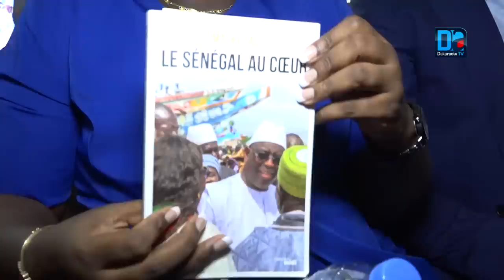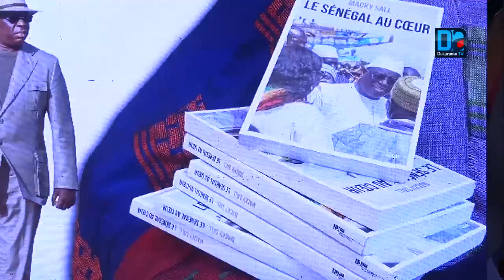Présentation de son ouvrage : Macky Sall plonge "le Sénégal au cœur" de la lecture éclairée